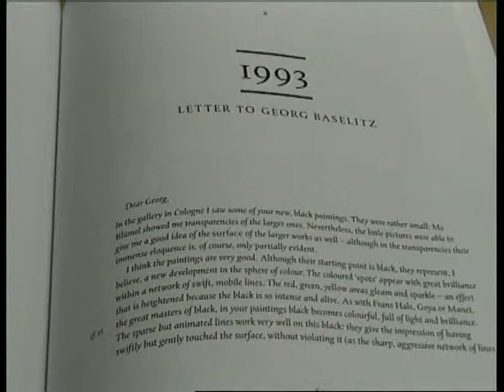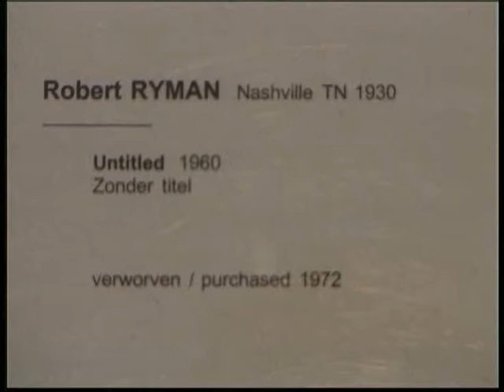Rudi Fuchs about Baselitz Stedelijk Museum March1999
Rudi Fuchs about Baselitz Stedelijk Museum by Aspect Art, art program for Kleurnet Television Amsterdam, 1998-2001 period. interviews and edit by David Heine and son, production Luc Sala.